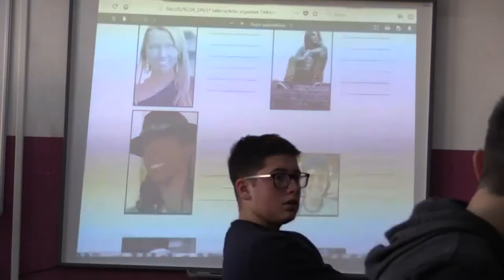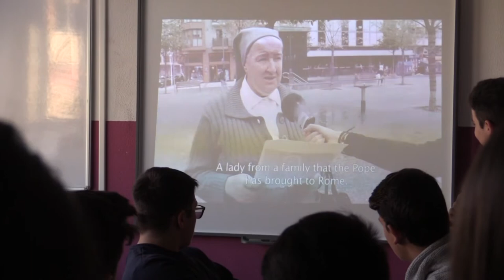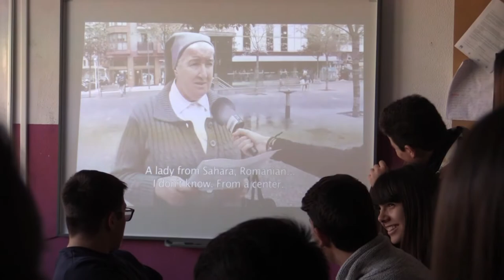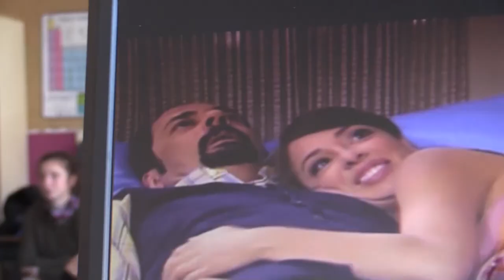SOS Racismo SOS Arrazakeria